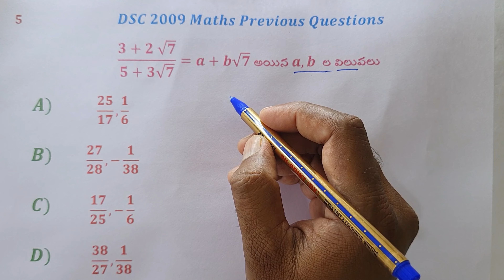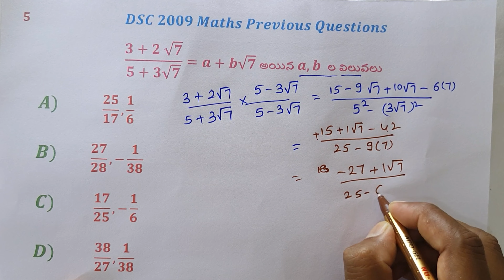DSC 2009 | Real Numbers Surds హారాన్ని అకరణీయం చేయడం